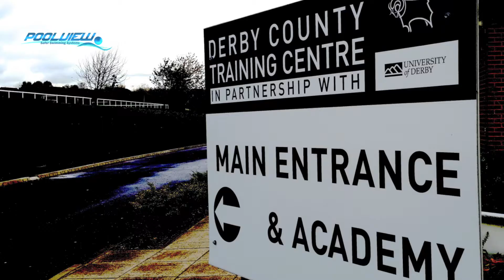24teen - 2014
A montage of our 2014  24 Poolview Installations - Providing "Additional Essential Vision" to Lifeguards and "Increased Flexibility" for Managers